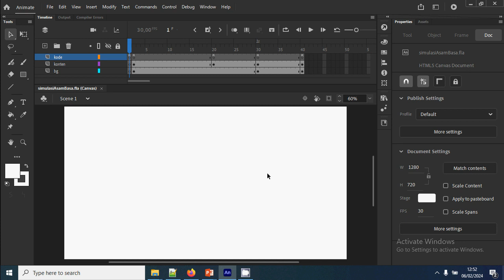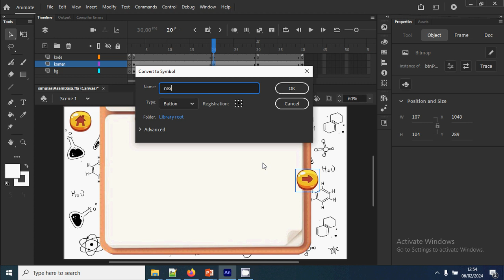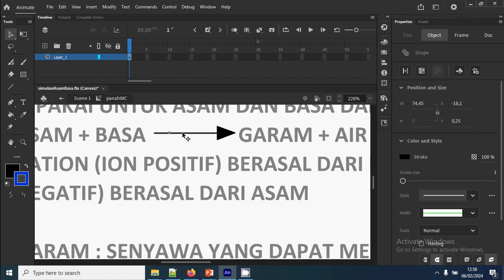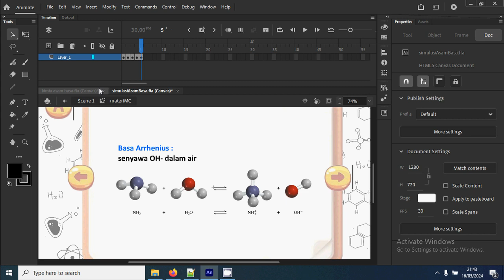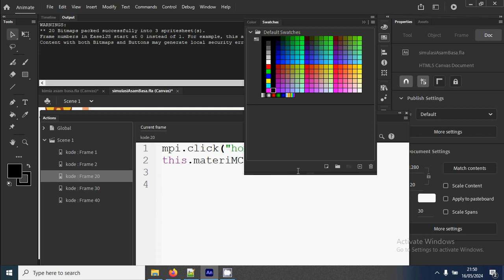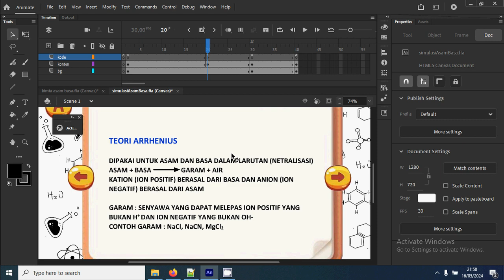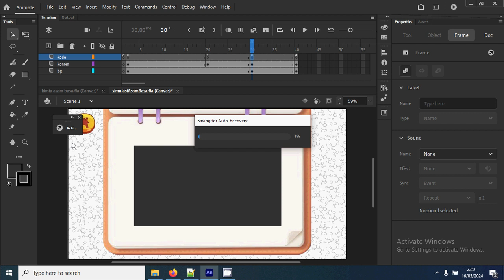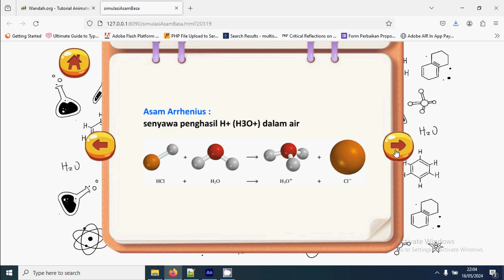[HTML 5 / Web Based] Multimedia Pembelajaran Interaktif Kimia Asam Basa part 2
Pada tutorial ini kita akan membuat halaman materi dan halaman video dari Multimedia Pembelajaran Interaktif Kimia Asam Basa. Cara menambahkan video dari youtube ke media, dan cara membuat halaman materi secara frame by frame.